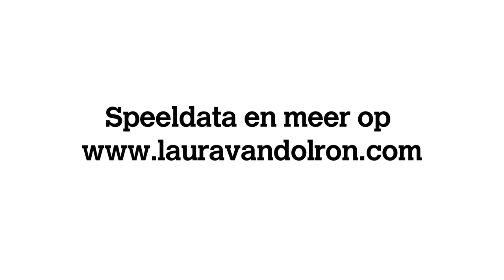Trailer Liefhebben Laura van Dolron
In haar nieuwe voorstelling Liefhebben gaat Laura van Dolron verder dan de romantische, consumptieve vorm van liefde waar bijna alle verhalen, films, liedjes en vaak ook gedachten over gaan. Ze gaat op zoek naar de daadkrachtige, universele liefde. Als een archivaris zoekt ze in haar hoofd, in haar hart, in haar omgeving en in de wereldgeschiedenis naar mensen die daden stelden die ons kunnen leren wat liefhebben is. Nelson Mandela, Jean Paul Sartre, Laura’s vader, Jezus, haar kleine neefje, Yoko Ono, ‘zomaar iemand op straat’ en vele anderen komen voorbij.
Tijdens haar zoektocht naar de liefde, kwam Laura steeds de dood tegen. Het blijkt waar te zijn wat er in de bijbel staat: even sterk als de dood is de liefde. Liefhebben wordt een troostrijke, warme voorstelling waarin de liefde en de dood een duet dansen, en waarin geluk en verdriet elkaar niet blijken tegen te spreken maar elkaar mogelijk maken.

Donderdag 14 januari in Theater Walhalla!